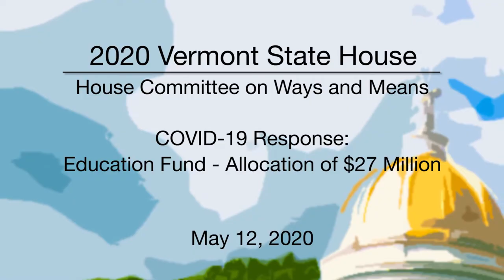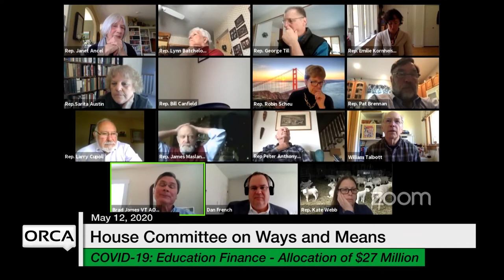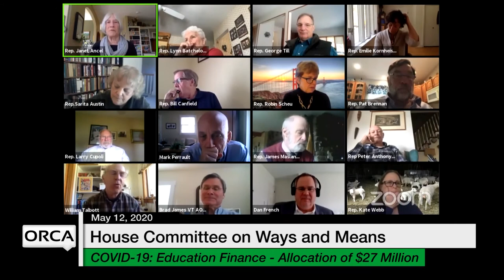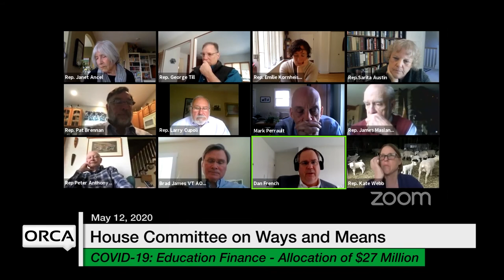Vermont State House - Education Fund - Allocation of $27 Million 5/12/2020